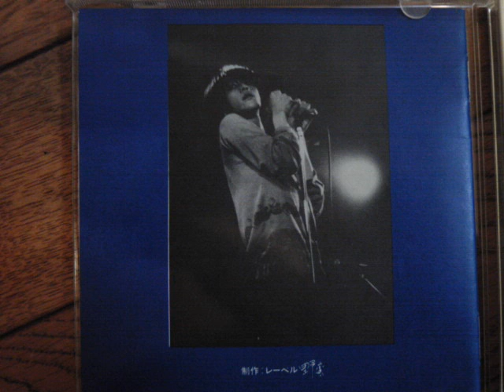ちゅうぶらんこ 怪獣